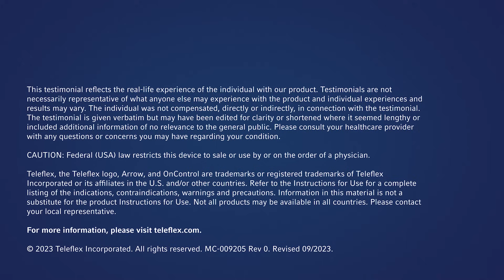Arrow™ OnControl™ Powered Bone Access System Patient Testimonial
Learn more about the Arrow™ OnControl™ Powered Bone Access System and request a demo

The Arrow™ OnControl™ Bone Marrow Aspiration System is intended for bone marrow aspiration of the iliac crest of adult and pediatric patients. The Arrow™ OnControl™ Bone Marrow Biopsy System is intended for bone marrow core biopsy of the anterior or posterior iliac crest of adult patients. The Arrow™ OnControl™ Bone Lesion Biopsy System is intended for bone biopsy of the vertebral body and bone lesions. The Arrow™ OnControl™ Powered Bone Marrow Biopsy System and Powered Bone Lesion Biopsy System should not be used by clinicians unfamiliar with the complications, limitations, indications, and contraindications of bone marrow aspiration and biopsy.

CAUTION: Federal (USA) law restricts this device to sale or use by or on the order of a physician.

Refer to the Instructions for Use for a complete listing of the indications, contraindications, warnings and precautions. Information in this material is not a substitute for the product Instructions for Use. Not all products may be available in all countries. Please contact your local representative.